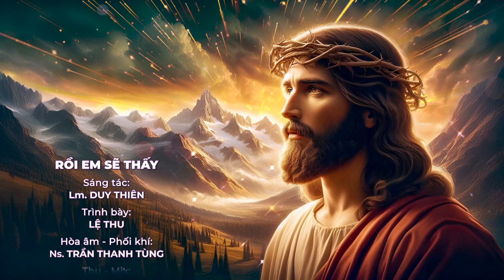Rồi Em Sẽ Thấy (Duy Thiên) – Lệ Thu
RỒI EM SẼ THẤY
Sáng tác: Lm. Duy Thiên
Trình bày: Lệ Thu
Hoà âm – Phối khí: Ns. Trần Thanh Tùng
Thu – Mix: Thanh Tùng
Phòng thu: Thanh Tùng Studio